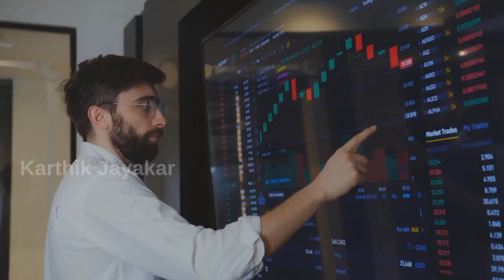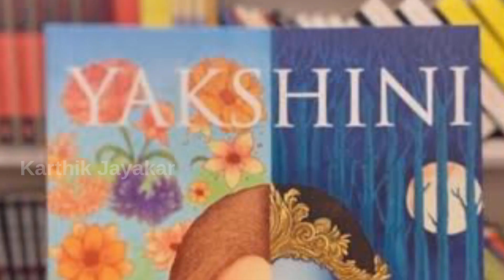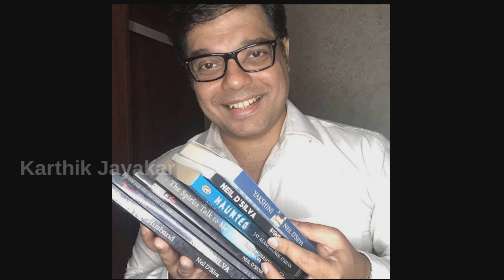యక్షిణి | Who is The Real Yakshini ? | Untold History Of Yakshini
యక్షిణి | Who is The Real Yakshini ? | Untold History Of Yakshini By Karthik Jayakar

 About me : Namaste guys this is Karthik jayakar welcome to Karthik jayakar world. Karthik jayakar is knowledgeable channel giving you Intresting Topics, Mysteries and pakka entertainment channel.